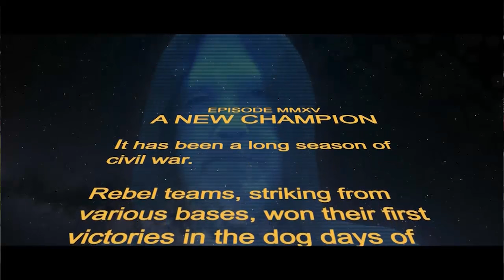GHSA 4A Final: Cartersville vs. Buford - Dec. 12, 2015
Sophomore Trevor Lawrence passed for 141 yards and the game’s only touchdown to lead Cartersville to a 10-0 win over Buford in the 4-A State Finals. Cartersville finished its season 15-0 to clinch its first state championship in 16 years. The Purple Hurricanes defense shut down Buford which had won state titles seven of the past eight years.